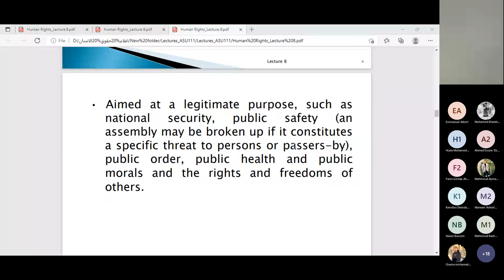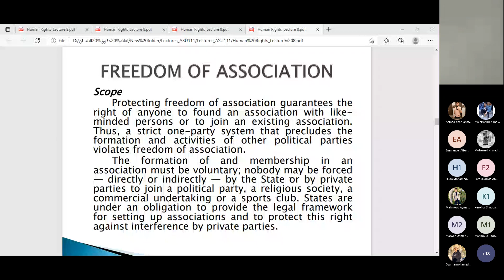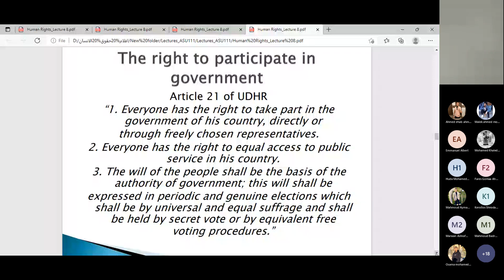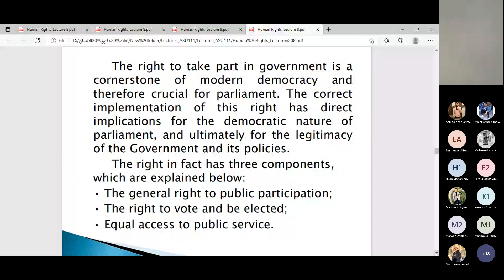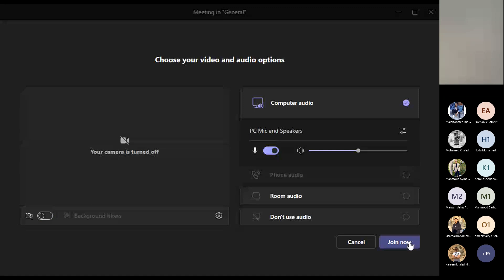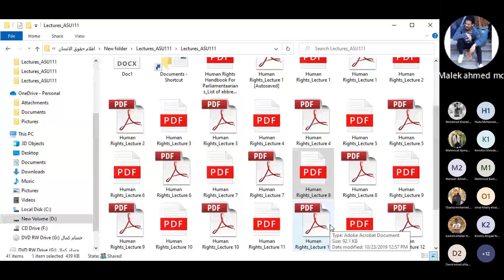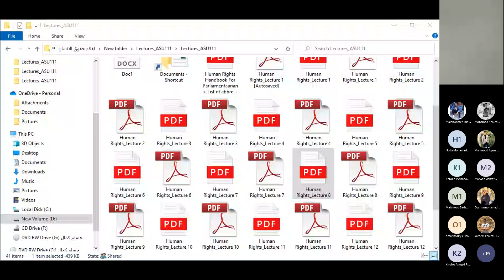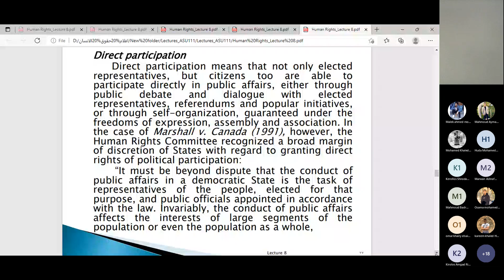LECTURE 8 PART